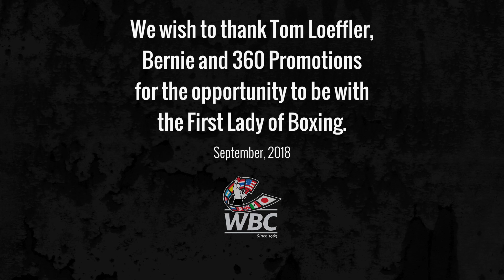Lunch with Cecilia Braekhus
Tom Loeffler invited us to share some time with the First Lady of Boxing, the undisputed world champion Cecilia Braekhus where she shared views, projects and accomplishments in her successful career.